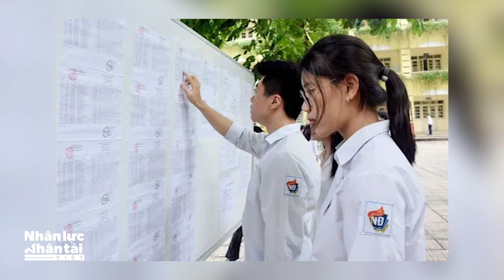Hơn 122.000 thí sinh từ chối nhập học Đại học: Lý giải từ chuyên gia?